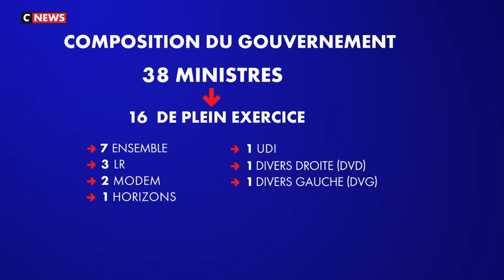Philippe de Villiers : "Ve République : clap de fin !"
🎙️Philippe de Villiers : "Nous assistons à l’effondrement de la Ve République. Ce moment de l’histoire de France restera gravé dans l’histoire institutionnelle des républiques successives, depuis la Révolution. On a connu d’autres républiques. Celle-là est en train de finir sous nos yeux. Je vous explique pourquoi !"

📺Emission du 20 septembre 2024, CNews.